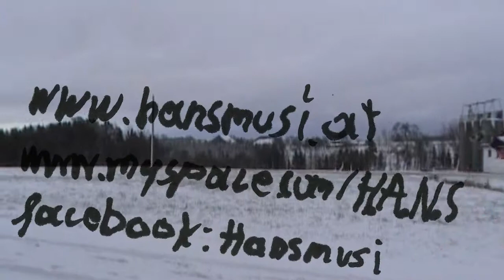hans_kulturzentrum hof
the comedian-experimental jazz duo "HANS" filmed in Linz 2012.
Video by Moritz Kosa
2nd camera Georg Wohlesser.
Additional recordings by Hans.